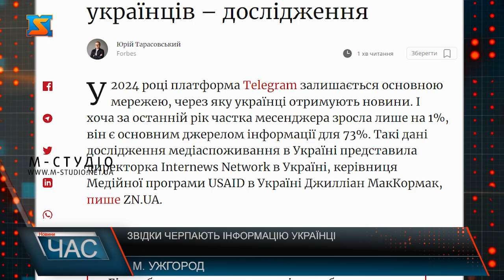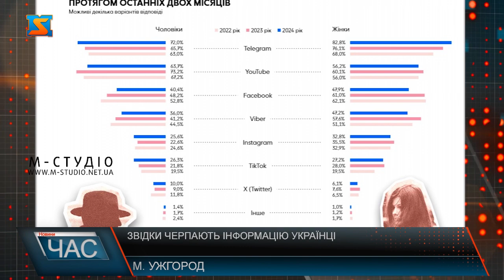Звідки черпають інформацію українці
Телевізор більшість не дивиться, усі новини черпають в телефоні чи комп’ютері завдяки мережі Інтернет – такий вердикт закарпатців та гостей краю щодо джерел інформації, яким довіряють. Сучасний світ – інформаційних технологій. З різними проявами маніпуляцій, дезінформації, ІПСО, які активно застосовує ворог, щоденно стикаються українці. Розуміють, що інформацію треба перевіряти й аналізувати дані. Найперше – шукати першоджерело та звернути увагу на його офіційність. А також постійно підвищувати свою медіаграмотність.  Платформа Telegram - у 2024 році залишається на 1 місці серед джерел інформації для 73% українців. А за останній рік популярність месенджера зросла на понад 80%. Це дані дослідження медіаспоживання у нашій державі, що презентувала очільниця Internews Network в Україні Джилліан МакКормак.